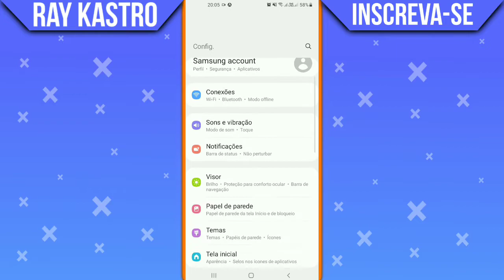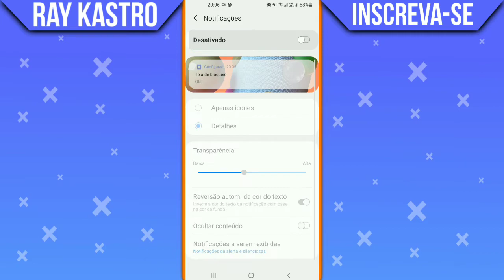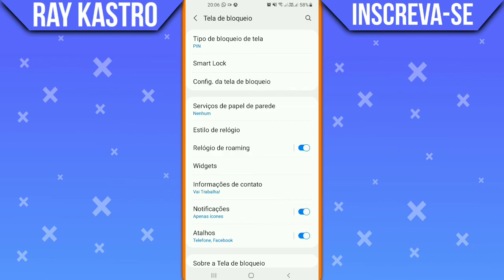COMO TIRAR NOTIFICAÇÃO DO WHATSAPP DA TELA DE BLOQUEIO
Como tirar notificação do Whatsapp da tela? No vídeo de hoje vamos aprender a como remover aquelas notificações do Whatsapp da sua tela, lembrando que você pode ativar e desativar quando quiser.

Assista também:
🎬| COMO MUDAR A COR DO FUNDO DOS STORIES DO INSTAGRAM:

🎬Sobre o vídeo:
Neste vídeo vamos aprender a como tirar as notificações da tela do Whatsapp, você pode ativar e desativar quando quiser assista este vídeo até o final para não perder nada.

Gratidão:)